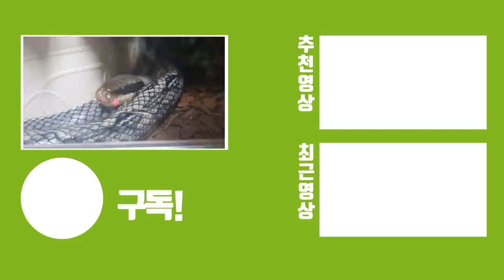집에 초대형뱀들이 바글바글...목 졸려서 놀랐습니다ㅎㄷㄷ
보아뱀을 전문적으로 키우고 계신 해구리님 집에 방문했습니다.
집에서 키우다가 아예 옮겼다고 하시네요.ㄷㄷ

새로 옮긴집에서는 생활은 하지 못하시고 생물만 키우는 생물방으로 집을 사셨다고 합니다.

대박이죠..ㄷㄷ
물론 저도 개미를 위해 집을 샀지만ㅋㅋㅋㅋㅋ